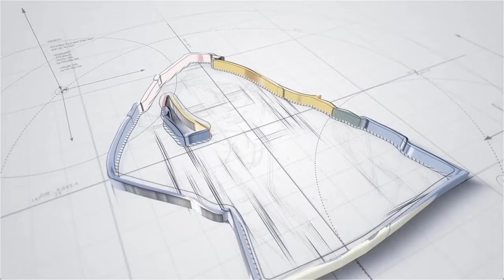CSI Season 1 Episode 22: Evaluation Day